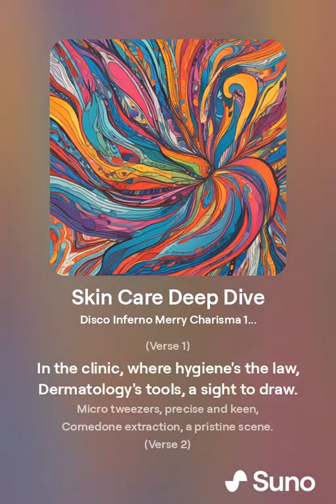Skin Care Deep Dive (Suno AI, Gemini)